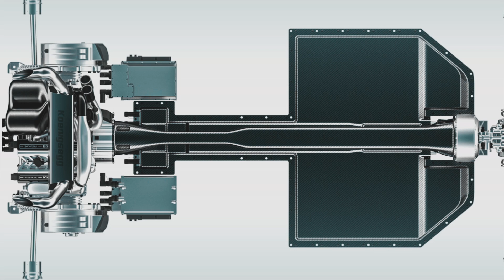Koenigsegg Gemera: революция в мире гиперкаров. Убийственный McLaren 765LT. Bugatti Chiron Pur Sport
- Koenigsegg Gemera: революция в мире гиперкаров.
- Убийственный McLaren 765LT.